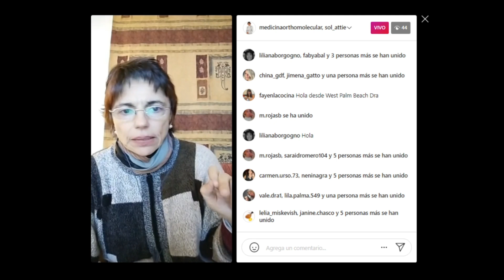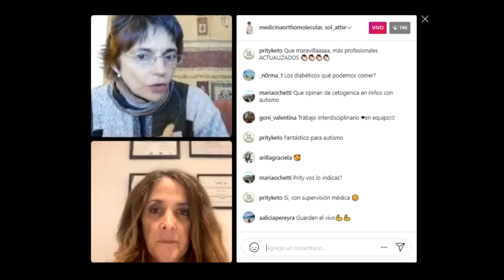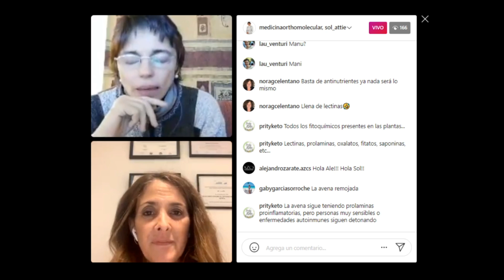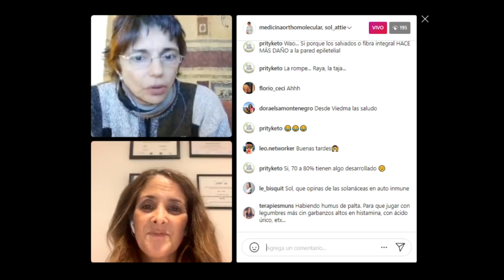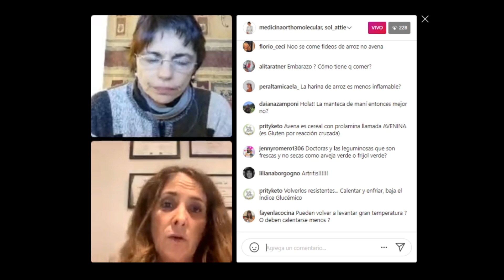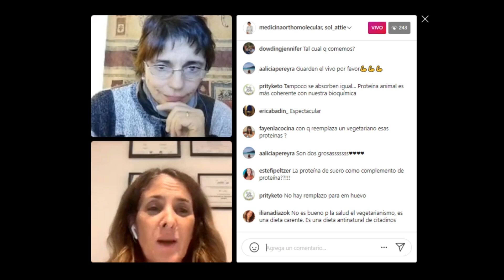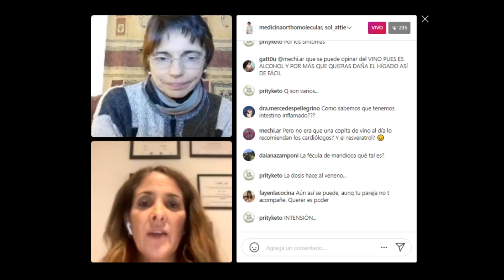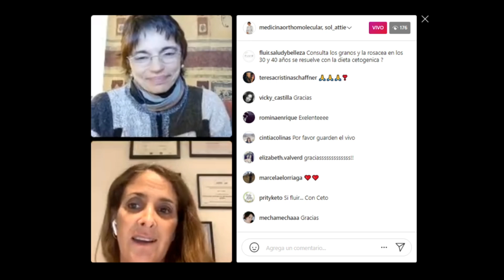Vivo IG: " Legumbres, Granos y Pseudogranos" | Dra Rodriguez Zia & Lic. Sol Attie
Conversamos con mi amiga y colega Lic. Sol Attie especialista en nutrición antiinflamatoria sobre que si y que no en nuestra dieta, es para todos lo mismo?
Gracias por escuchar nuestra charla y dejar sus comentarios.

Si el contenido del canal lo encuentras provechoso y deseas realizar una donación, puedes ingresar al siguiente

• 𝘚𝘪𝘨𝘢𝘮𝘰𝘴 𝘨𝘦𝘯𝘦𝘳𝘢𝘯𝘥𝘰 𝘤𝘰𝘯𝘤𝘪𝘦𝘯𝘤𝘪𝘢 𝘱𝘢𝘳𝘢 𝘭𝘰𝘨𝘳𝘢𝘳 𝘦𝘴𝘵𝘦 𝘨𝘳𝘢𝘯 𝘤𝘢𝘮𝘣𝘪𝘰 𝘥𝘦 𝘱𝘢𝘳𝘢𝘥𝘪𝘨𝘮𝘢 𝘦𝘯 𝘭𝘢 𝘢𝘭𝘪𝘮𝘦𝘯𝘵𝘢𝘤𝘪ó𝘯 •